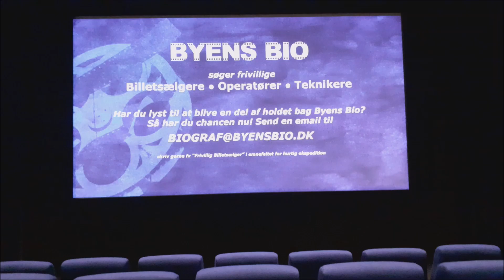One Second a Day March 2024